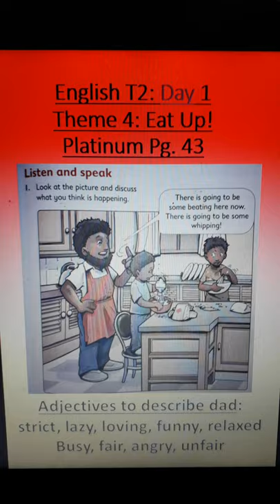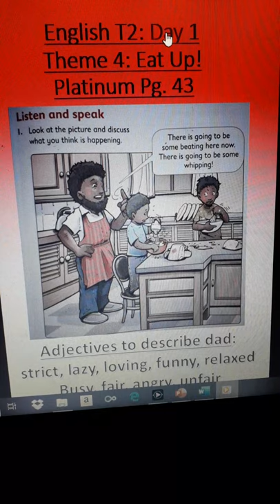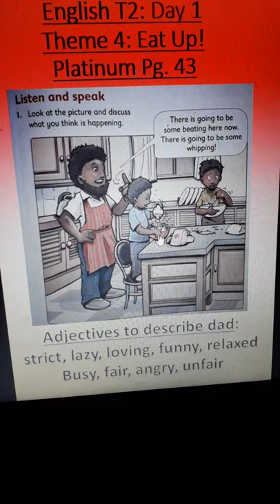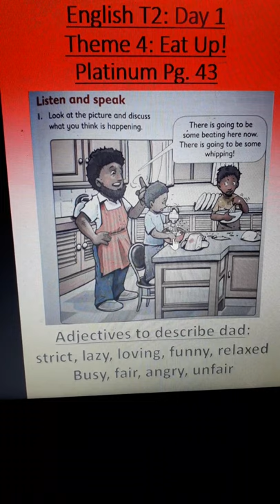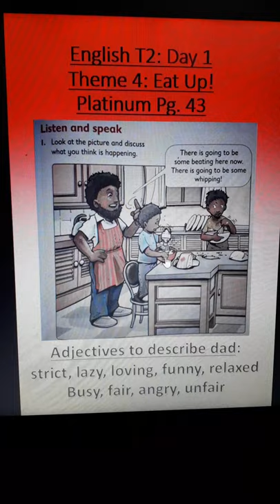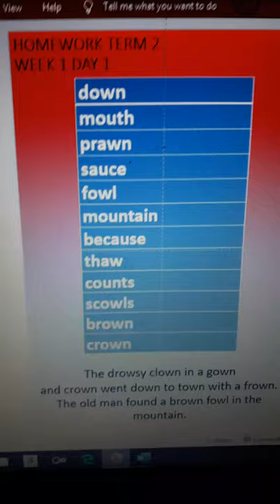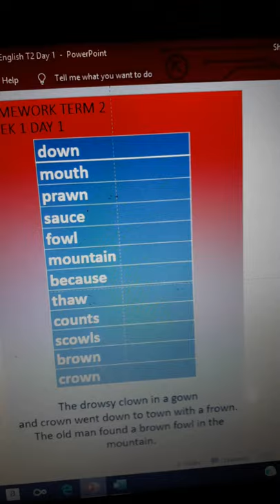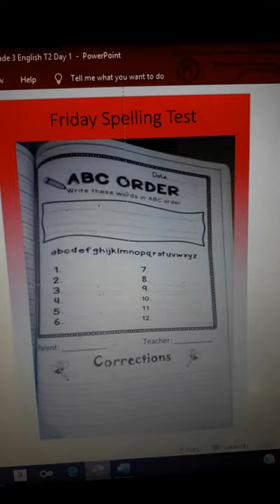Grade 3 ENG HL Listening and Speaking Day 1